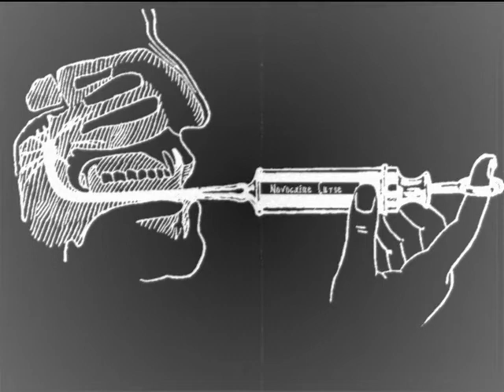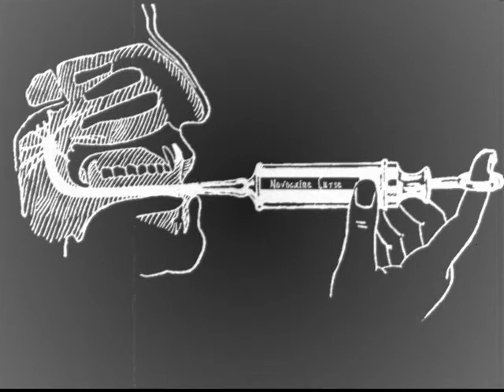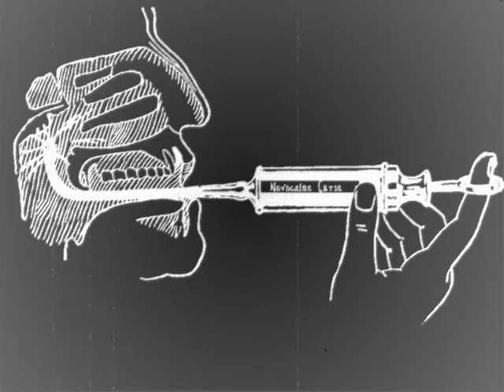Novocaine Curse-Through You